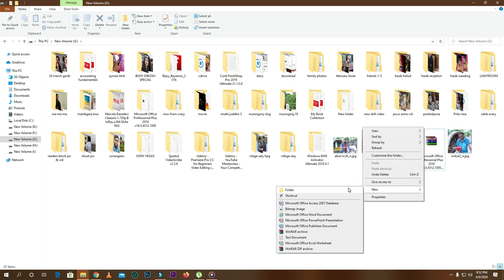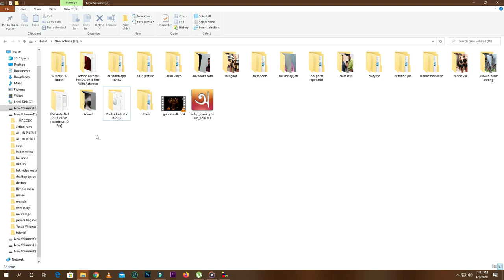Delete your files in this quarentine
ব্যস্ততার কারণে অনেক কাজ থাকে, যা আমরা করবো করবো করে আর করা হয়না। তার মধ্যে একটি কাজ হচ্ছে  "Junk File" ডিলেট করা। আমার নিজের ও এই কাজ করবো করবো করে করা হচ্ছিল না। তাই আজ নিজেও ফাইল গুলো ডিলেট করলাম এবং আপনাদের ও জানিয়ে দিলাম।

অতিরিক্ত আলাপ : ভেবেছিলাম এখন  থেকে  ১ মিনিটের ভিডিও বানাবো। যেখানে কষ্ট কম হবে এখন দেখি ১ মিনিটের ভিডিওতে কাজ আরও বেশি৷ তবে এখন ভিডিও বানিয়ে খুব ইনজয় করি। আশাকরি সামনে আরও ভালো কোয়ালিটির ভিডিও আপলোড দিবো।